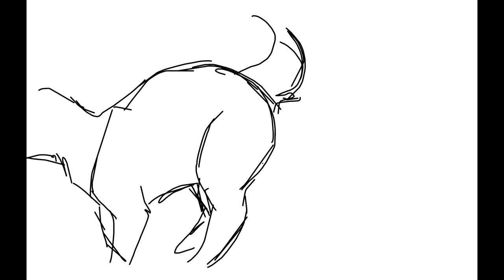Lifeboat 6 & 8 WIPs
preeeetty much storyboarded?? hopefully these parts will have a LOT of motion, i'm trying to include a lot more motion in this than in m y previous map parts. haven't been feeeling the greatest so hopefully this will be done soon ;;